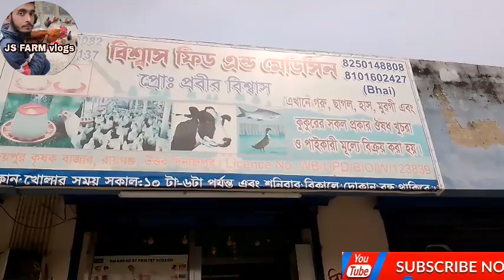বিশ্বাস ফিড এন্ড মেডিসিন || রায়গঞ্জ উদয়পুর চন্ডীতলা কৃষক বাজার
স্থান: রায়গঞ্জ উদয়পুর চন্ডীতলা কৃষক বাজার আখানে ফার্মের জন্য A to Z জিনিস পত্র পাওয়া যায়

 ~ Assalamu Alaikum ~
বন্ধুরা JS Farm vlogs চ্যানেলে সবাইকে স্বাগতম! আমার বাড়ি, আমার খামার। কাজ করি, দেশ গড়ি! এই স্লোগান নিয়ে কাজ করে যাচ্ছি একজন উদ্যোক্তা হিসেবে। JA FARM vlogs চ্যানেলে পাবেন কৃষি ও খামার নিয়ে নানা ধরনের জানা অজানা প্রয়োজনীয় তথ্য।